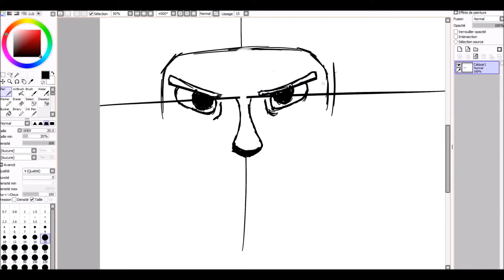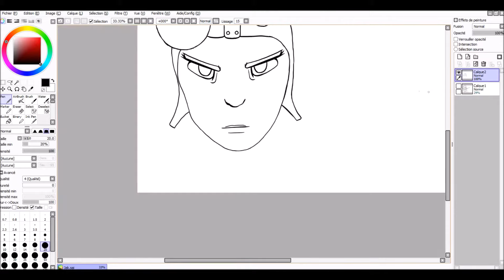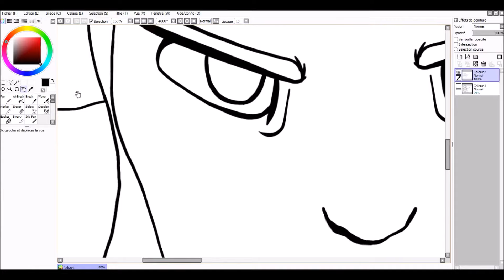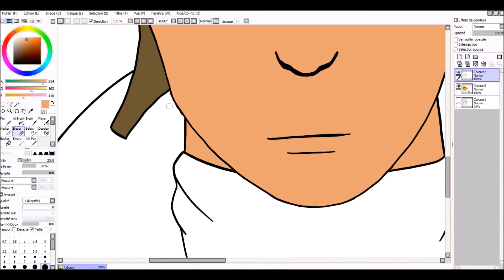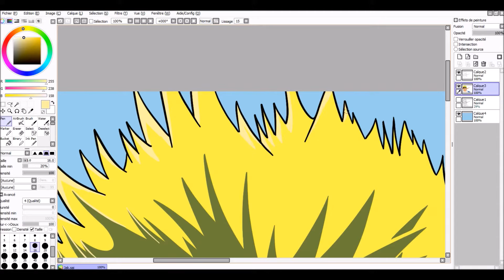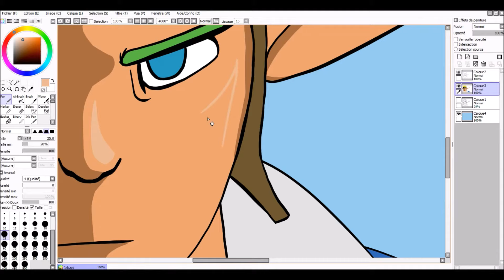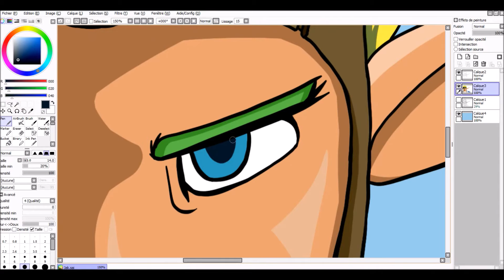Jak | speed drawing - SlimShadyBoy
SlimShadyBoy

Musics :
- Jak and Daxter The Lost Frontier OST - The Brink
- Jak and Daxter The Lost Frontier OST - Ambushed
- Jak and Daxter The Lost Frontier OST - Galleon Conflict

Time : 3h45